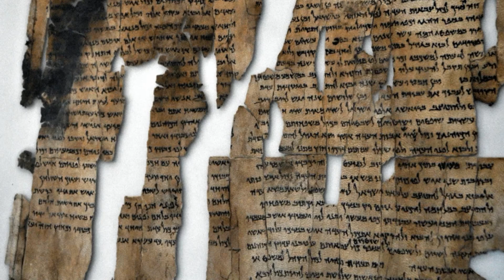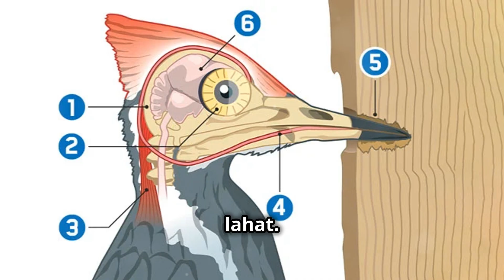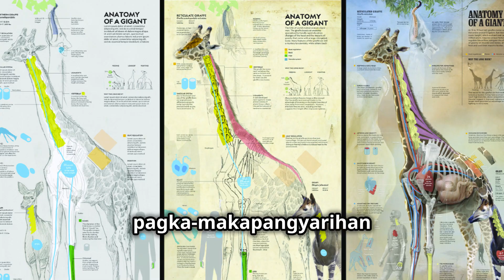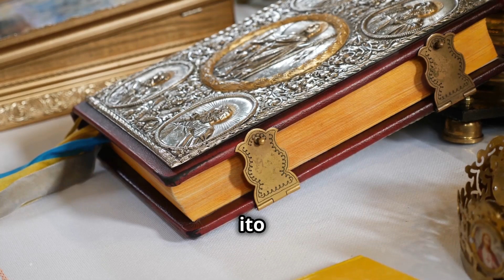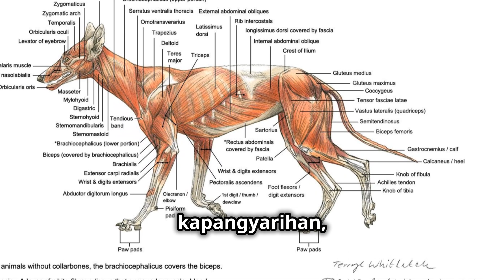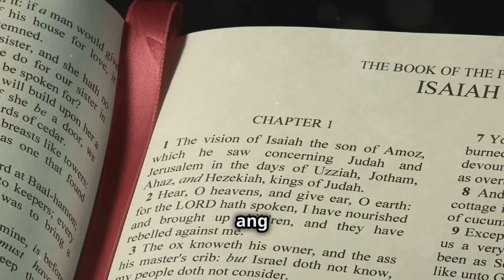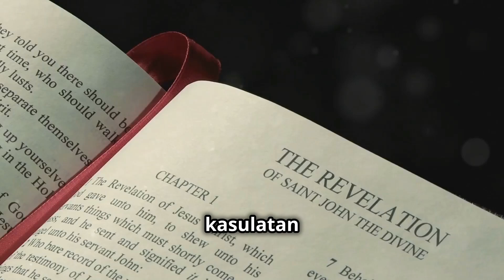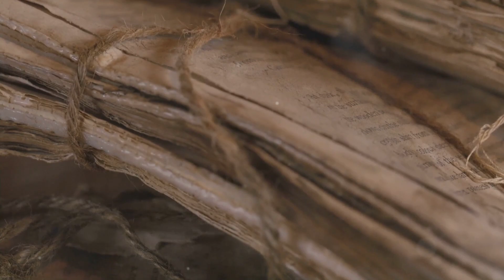GOD FILES PART 3 , Uniberso ay hindi Random, ang mga Hula ng Bibliya ay hindi pa matutupad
Kumusta sa lahat! Dito, tinatalakay namin ang malawak na hanay ng mga paksa, mula sa kasaysayan at kultura hanggang sa ekonomiya, kasalukuyang balita, at marami
pang iba. Palagi akong nag-u-upload ng kawili-wili at mahalagang nilalaman para manatili kang naiinform at naaaliw. Huwag palampasin ang alinman sa aming mga video, at sumali sa aming komunidad para magkasamang tuklasin ang lahat ng iniaalok ng mundo.

Mga Naganap na Propesiya sa Bibliya
Ang Kapanganakan ng Mesiyas: Ipinahayag sa Lumang Tipan ang kapanganakan ng isang Mesiyas, na ipapanganak ng isang birhen, sa Bethlehem, at magiging mula sa lahi ni Haring David. Naniniwala ang mga Kristiyano na natupad ang mga propesiyang ito sa kapanganakan ni Jesucristo. Ang mga kasulatan tulad ng Isaias 7:14 ("...Narito, ang isang birhen ay maglilihi...") at Miqueas 5:2 (na hinulaan ang Bethlehem bilang lugar ng kapanganakan) ay binanggit bilang mahalagang patunay.

Pagkawasak ng Jerusalem at ng Templo: Hinulaan ni Jesus ang pagkawasak ng Templo ng Jerusalem sa mga Ebanghelyo. Pinaniniwalaang natupad ang propesiyang ito noong 70 A.D. nang wasakin ng mga Romano ang Ikalawang Templo. Tingnan ang Mateo 24:1-2 para sa hula.

Ang Diaspora ng mga Hudyo: Maraming mga propesiya sa Lumang Tipan (hal. Deuteronomio 28:64) ang nagsabi na ang mga Hudyo ay ikakalat sa iba’t ibang bansa. Makasaysayang, nagsimula ang pagpapalaganap na ito matapos ang pagkawasak ng Ikalawang Templo, na nagdulot ng Jewish Diaspora.

Ang Pagbabalik ng Israel: Ang mga propesiya tulad ng Ezekiel 37:21-22 ay nagsasalaysay ng pagbabalik ng mga Hudyo sa kanilang lupain. Marami ang naniniwala na nagsimula ang katuparan ng propesiyang ito noong 1948 sa pagkakatatag ng Estado ng Israel.

Mga Propesiyang Hindi Pa Natutupad
Ang Ikalawang Pagbabalik ni Cristo: Ang Bagong Tipan, lalo na sa mga Ebanghelyo at sa Aklat ng Pahayag, ay nagsasaad ng pagbabalik ni Jesus upang hatulan ang mga buhay at mga patay. Inaasahan ng mga Kristiyano ang kaganapang ito bilang katuparan ng plano ng Diyos. Tingnan ang Mateo 24:30-31 at Pahayag 19:11-16 para sa mga sanggunian.

Ang Antikristo: Ang mga propesiya sa Daniel at sa Pahayag ay nagsasabi ng paglitaw ng isang pandaigdigang pinuno, madalas na tinatawag na Antikristo, na madadaya ang marami at lalaban sa Diyos. Inaasahang lilitaw ang pinunong ito bago dumating ang wakas ng panahon. Tingnan ang 2 Tesalonica 2:3-4 at Pahayag 13:1-8 para sa mga detalye.

Ang Labanan sa Armagedon: Ang Pahayag 16:16 ay naglalarawan ng isang huling labanan sa pagitan ng kabutihan at kasamaan, na kilala bilang Labanan sa Armagedon, na magbibigay daan sa huling tagumpay ng Diyos.

Bagong Langit at Bagong Lupa: Ang Pahayag 21-22 ay nagsasalaysay ng isang hinaharap kung saan lilikha ang Diyos ng bagong langit at bagong lupa, na wala nang paghihirap, sakit, at kamatayan. Ang huling pagbabagong ito ng sangnilikha ay inaasahan pagkatapos ng huling paghuhukom.

Ang Muling Pagkabuhay ng mga Patay: Hinulaan ng Bibliya ang panahon kung kailan ang lahat ng mga patay ay muling bubuhayin at hahatulan. Ang paniniwalang ito ay mahalaga sa eskatolohiya ng Kristiyano, na binanggit sa 1 Corinto 15:52 at Pahayag 20:12-13.